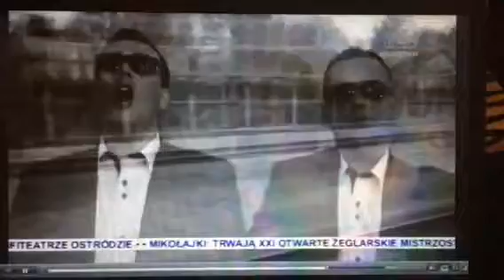NoBandits w TVP Olsztyn- informacje 08.08.2014